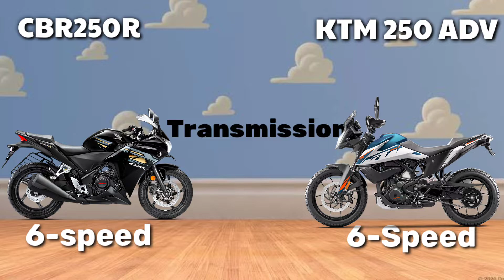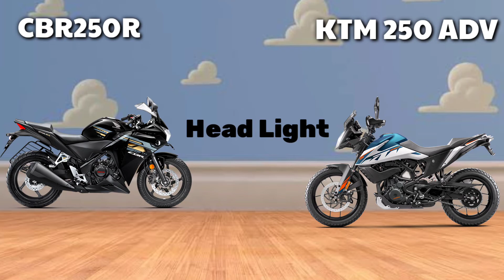2022 Honda CBR250R vs New KTM Advanture 250 | Comparison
2022 Honda CBR250R  vs New KTM Advanture 250 | Comparison |  Mailage | Top Speed | Price     Bs6 Bike Comparison   Reviews Upcoming bike 🔥Full Review ] full details interior & exterior full Review  🔥)

Many other related your comment

Note:- All videos on this channel are orginal content made based on extensir reasearch to give more details.

about :- Vivek car features is a YouTube channel where you will find tecnology video in provide our channel .